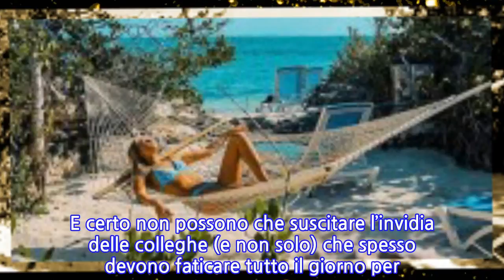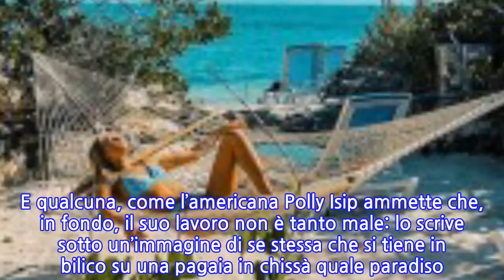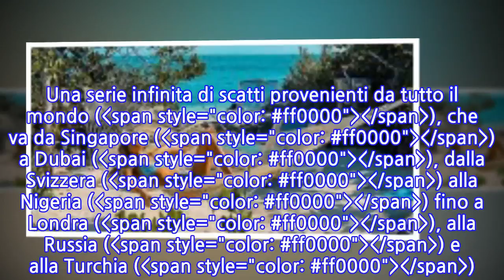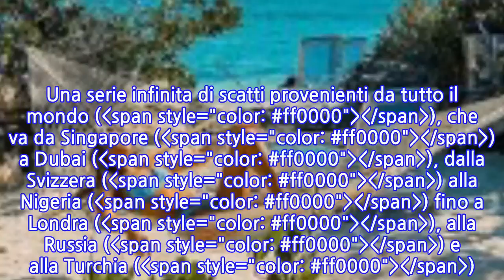Ecco le Rich Nanny, le tate più fortunate del mondo!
LE TATE-/strong Appaiono su Instagram impegnate nella cura dei bebè o al seguito dei datori di lavoro in momenti di relax, sulle spiagge o nei luoghi turistici più noti, dall’Italia fino ai Caraibi. E certo non possono che suscitare l’invidia delle colleghe (e non solo) che spesso devono faticare tutto il giorno per stipendi non da favola./pp/p